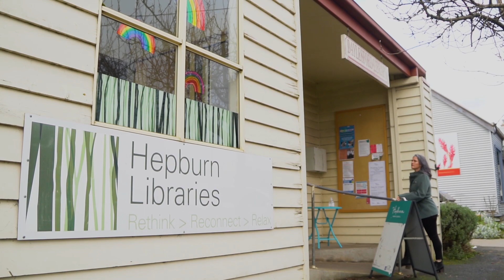Natalie Fagan - Profile Video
Showcasing the beautiful region that I work in and would love to help you sell your property or find your next one!